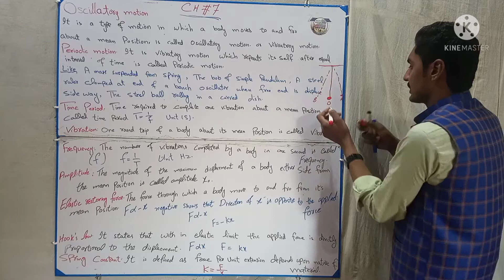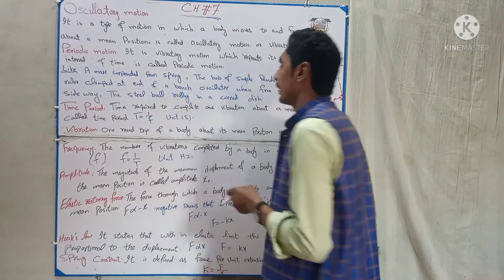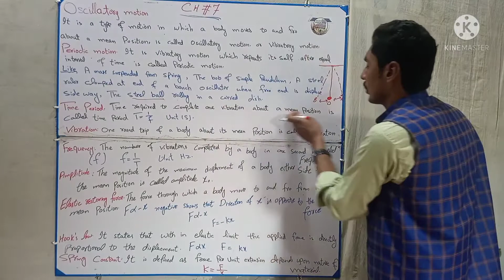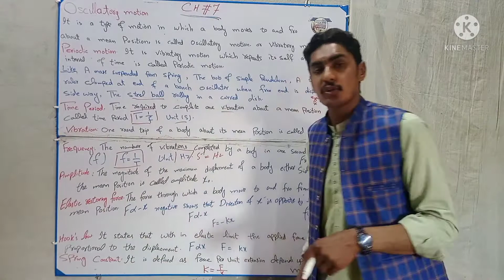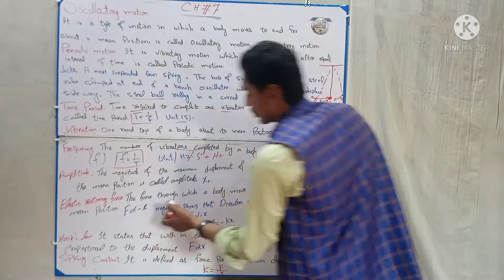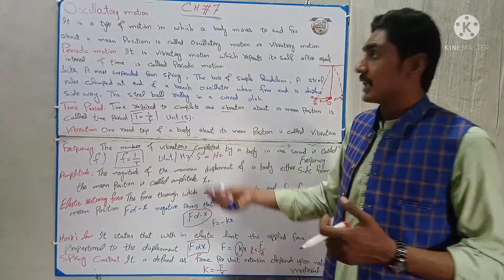What is Oscillatory motion||time peroid|frequency|amplitude|restoring force|Hook's law|urdu|hindi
is video lecture mein Ham oscillatory motion kya hoti hai ko discuss karenge. periodic motion kya hoti hai. time period kya hota hai simple harmonic motion mein. frequency kya hoti hai simple hormonic motion. amplitude kya hota hai simple harmonic motion mein. hooks la Kya hota hai . spring constant Kya hota hai. elastic restoring force kya hoti hai. vibration one vibration kisko bolate Hain. yah Tamam topics is video lecture mein discuss karenge

physics with Adnan